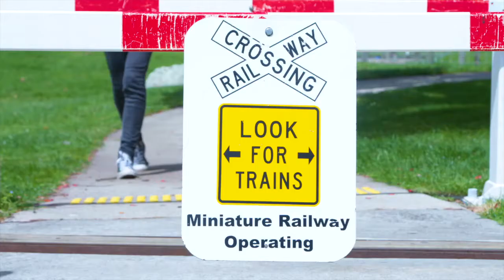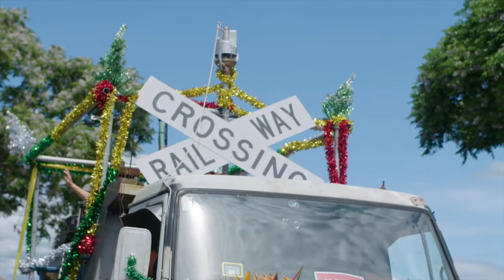2016 Trustpower Tauranga Community Awards Supreme Winner: Tauranga Model Marine and Engineering Club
Clever engineers turned event planners have had a busy schedule, what with hosting national conventions as well as delivering a ten-year plan for track upgrades. All this and they still managed to join in the community Christmas parade – what will they get up to next?